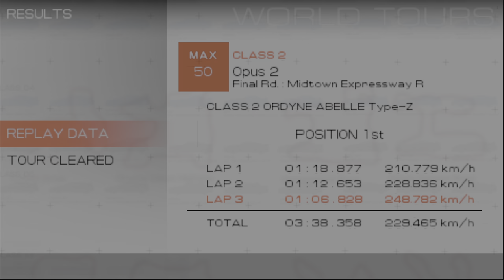Ridge Racer 2 - Max Tour 50 Opus 2 Class 2 - Age Abeille [4K PS5]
Second max tour its class 2 same as before win the race and save your nitrous at last lap and then press nitrous simple as that, don't worried you will win the race.